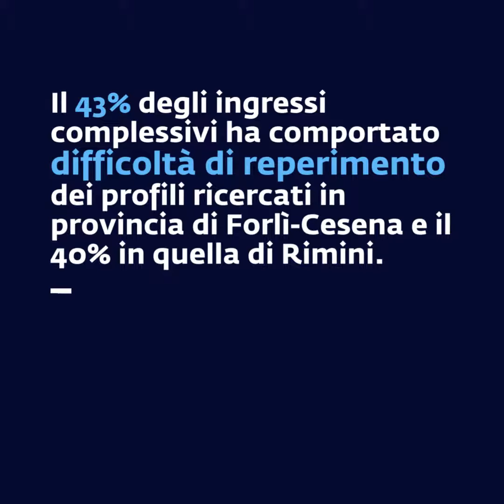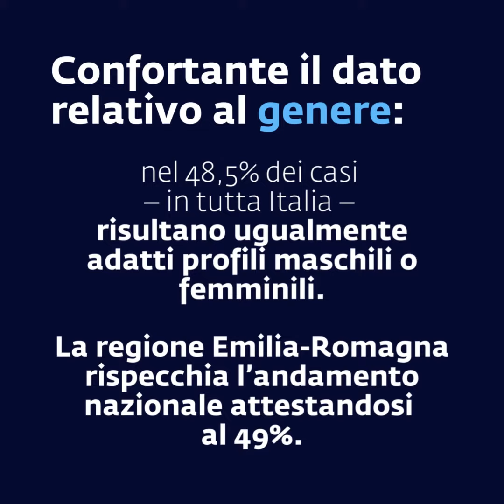FABBISOGNI IMPRESE 2022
Lo scenario sull'andamento occupazionale 2022 secondo i dati raccolti dalle indagini mensili del Sistema Informativo Excelsior.